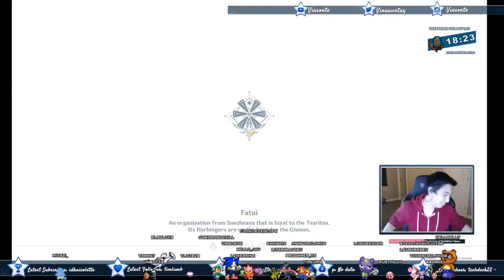TRUE GEO DUDE 9 STAR CLEAR Floor 10 & 11 [AR50] - Genshin Impact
C3 Ningguang, C2 Noelle, C1 Zhongli, C6 Geo Traveler
Finally cleared floor 10 and 11 9 stars...